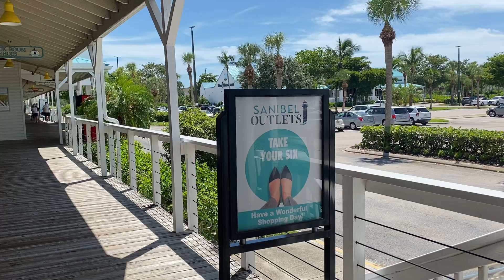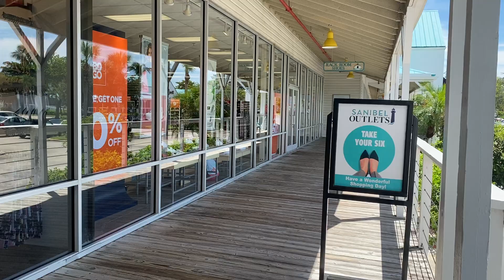Outlets Fort Myers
Sanibel Outlets is an outdoor mall with great selection of top brands like Ralph Lauren, Calvin Klein, Coach, Tommy Hilfiger, Gap, Banana Republic, Guess, etc. This mall also have restaurants and plenty of parking space!
Sanibel Outlet es un mall a puertas abiertas con gran seleccion de tiendas famosas como Ralph Lauren, Calvin Klein, Coach, Tommy Hilfiger, Gap, Banana Republic, Guess, etc. Este mall tambien tiene restaurantes y amplio espacio para parquear.
Si esta de visita o quiere mudarse a esta area de Cape Coral, Fort Myers dejeme saber que con gusto le guiare!
Su Realtor local con Remax Realty Group